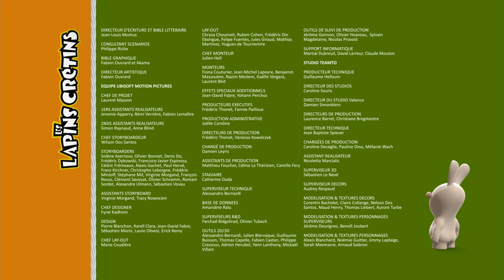Les Lapins Crétins Invasion - Lapin classe (S1E68)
Un lapin tombe sur un nœud papillon et se trouve soudain gonflé d’importance. Rencontrant un lapin «clochard», il se met en tête d’élever ce pauvre crétin à son niveau…